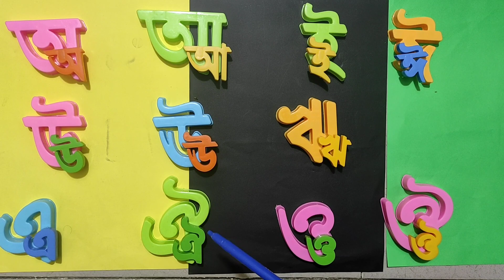বাংলা বর্ণমালা স্বরবর্ণ- অ আ ই ঈ উ ঊ ঋ এ ঐ ও ঔ // Bangla Alphabet Learning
বাংলা বর্ণমালা শিক্ষা অ আ ই ঈ উ ঊ ঋ এ ঐ ও ঔ  স্বরবর্ণ ১১ টি বর্ণ This video is created only for teaching and use carefully for Educational purpose. Babies are very soft so we have created carefully for their learning.